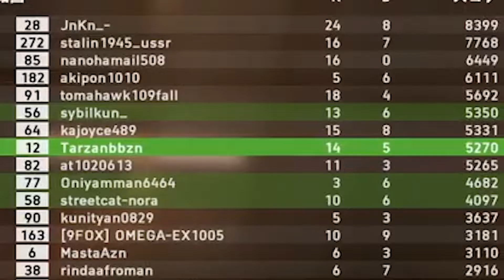【BFV】まだまだ新兵ですがトップ分隊取れました【バトルフィールドV】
戦車や航空機など、様々な乗り物に乗れる『Battlefield V』で遊びます。
『Battlefield: Bad Company』からのBFプレーヤーですが、今作ではまだまだ新兵です。

やっとトップ分隊取れました。

・継続期間に応じてチャンネルメンバー限定のバッジの表示
・チャンネルオリジナルの絵文字のチャットでの使用
・その他メンバー限定生放送やコミュニティ投稿の視聴・閲覧
などの特典があります。